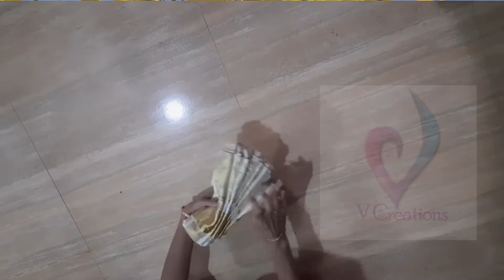vishu specl // ഉള്ളതുകൊണ്ടൊരു കുഞ്ഞു വിഷു // Happy vishu to all//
Hai frnds
Am Vidya Aneesh

എല്ലാവർക്കും ഹൃദയം നിറഞ്ഞ വിഷു ആശംസകൾ.. Happy vishu to all.